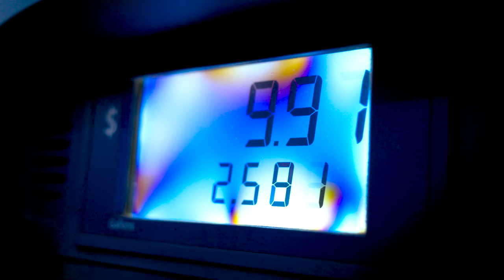AM I SWITCHING TO POLARIS?? | Ski-Doo rider tries a Polaris Boost | Sled Wyo Vlog 8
We had the absolute pleasure to test ride a new 2022 Polaris Matryx Boost 165" in Cooke City, Montana.

Couple things to consider while watching this video. This isn't a straight on comparison video. We are just a couple dudes who just want to ride, we're by no means professional sled critics and are not paid by either brand to say anything about them.

I grew up riding Ski-Doo and have just never had a reason to switch to Polaris, but this new boost is an animal and I really hope Ski-Doo answers back. Knowing them, they certainly will.

Which sled would you order? What are your thoughts on the Polaris?